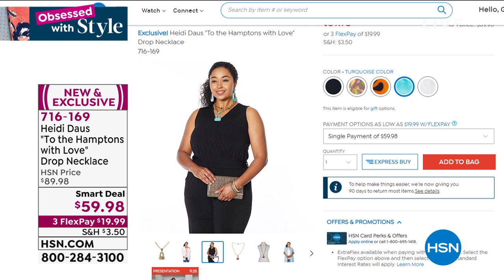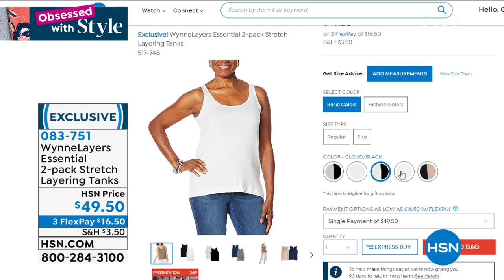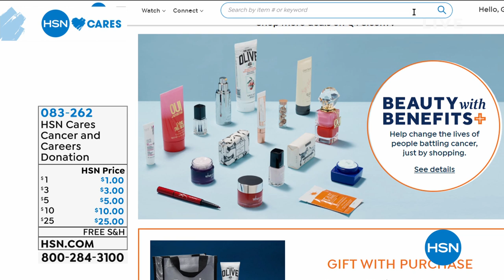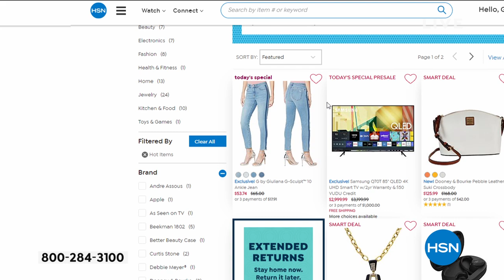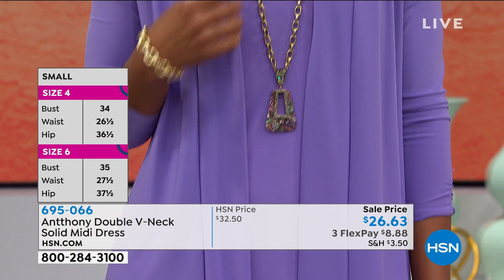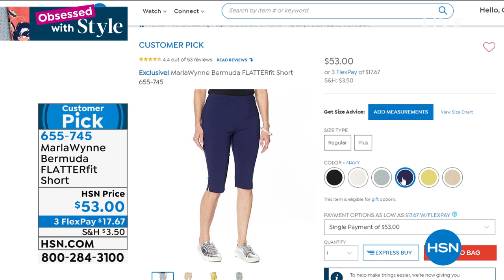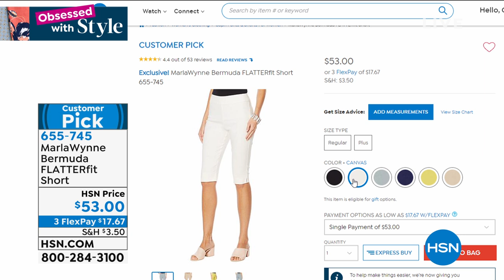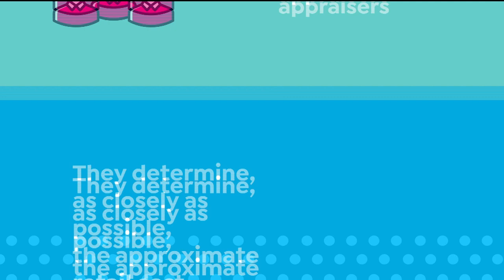HSN | Obsessed with Style 05.28.2020 - 07 AM